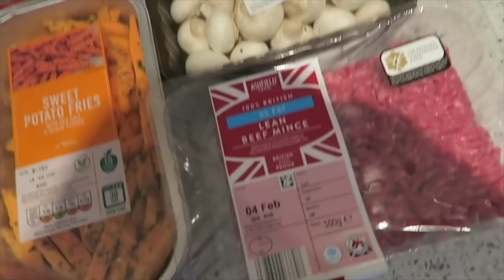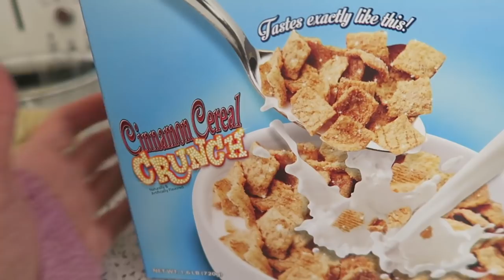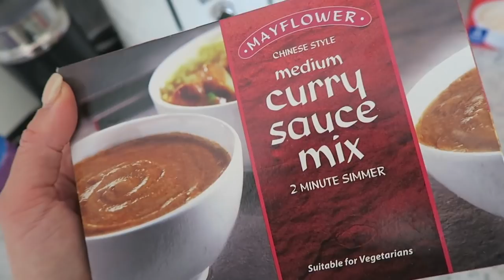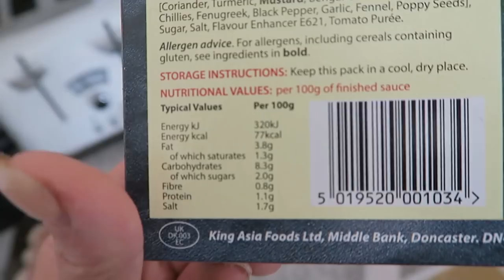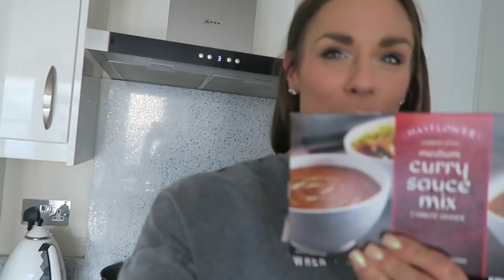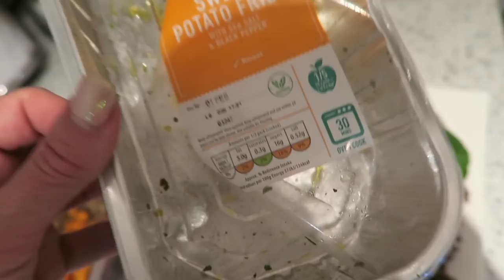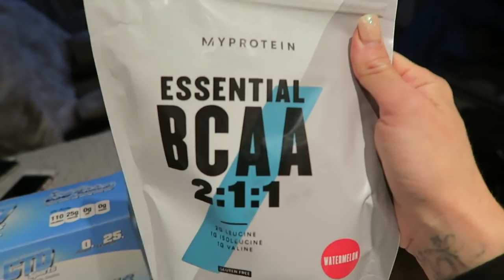Meal Prep & Supplements to Lose Fat! 1800kcal Full Day of Eating.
Rebuilding my entire YouTube Channel - Video number three!

In this full day of eating, I also share some recipes, tips & recommendations including:
♡ A low calorie chicken curry recipe
♡ How I meal prep.
♡ What supplements I take every day.
♡ Why you need protein to “tone up”.
♡ My diet cupboard essentials